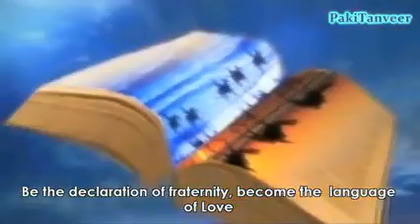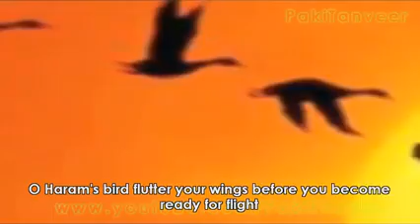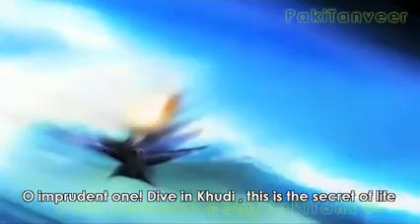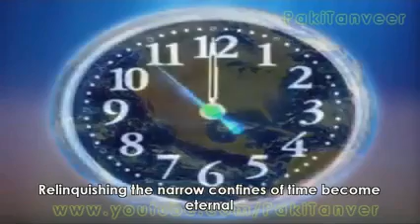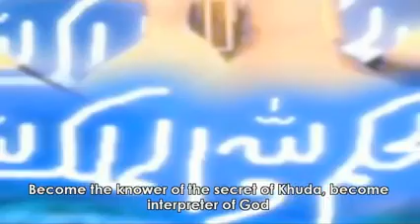Allama Iqbal--Ghulam Ali Sings Tulu e Islam.flv